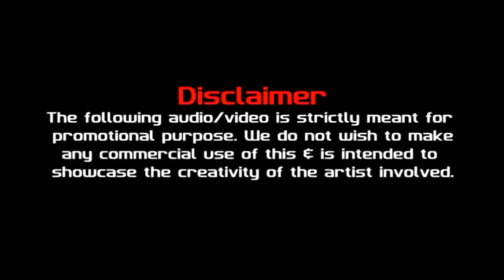Dheere Dheere | DJ Shadow Dubai Mashup | Yo Yo Honey Singh | Full HD Video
Best Club DJ - Ahlan Best in Dubai 2013, Masala Awards 2012/2010 and World Top DJs 2012/2011 | Officially remixed for Jay Sean, Yo Yo Honey Singh and More!